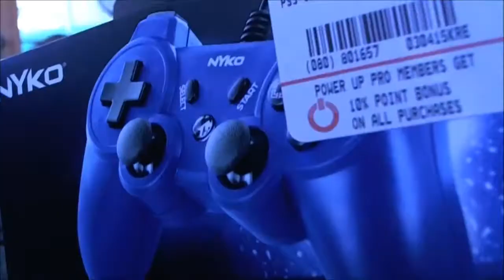Official Nyko Core PS3 Controller Review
Buys cheap. Feels cheaper.